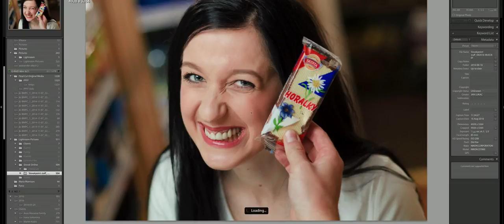Kto je kto v Slovakpointe Dublin a online obchode? Behind the Scenes video z photoshootu z Dublinu.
Aby ste vedeli, s kým to vlastne komunikujete, urobili sme niekoľko fotiek s našimi dievčatami z dublinskej predajne so slovenskými potravinami Slovakpoint Dublin a online obchodu so slovenskými potravinami Nech sa páči, keď budete mailovať, facebookovať, telefonovať, budete si už vedieť predstaviť, s kým hovoríte.

Slovakpoint - slovenské potraviny. Slovakpoint doručuje slovenské potraviny v Írsku a do Európe. Od 2008.

1200 druhov slovenských potravín v predajni Slovakpoint Dublin, Slovakpoint Cork, na internetovom obchode alebo Slovakpoint Diskont. Pre veľkoobchodných zákazníkov aj v Slovakpoint Distribution.

Slovakpoint je tu pre každého, kto nezabudol na slovenské potraviny, dobroty z domova. Pracujeme dennodenne na tom, aby sme či už v Dubline, Corku, online obchode alebo Diskonte prinášali potraviny a produkty, ktoré si želáte.

Milan Lukac